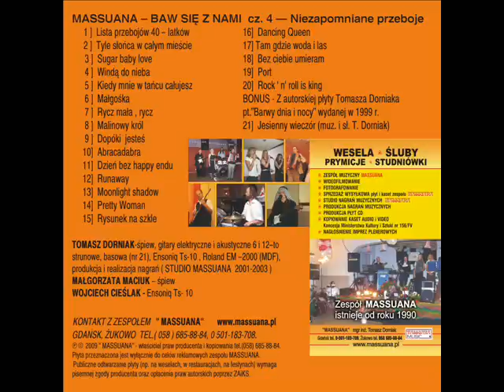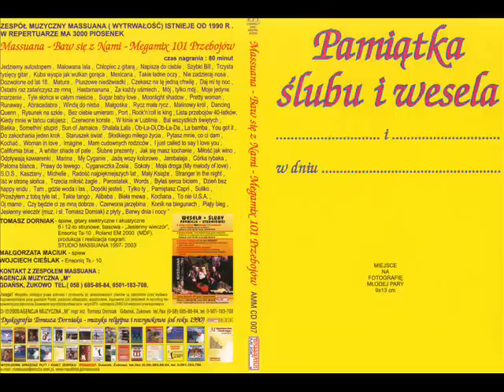Małgorzata & Tomasz Dorniak ( Zespół MASSUANA ) "Małgośka".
Małgorzata Dorniak - śpiew
Tomasz Dorniak - śpiew, gitary elektryczne , Roland EM-2000 .
Nagranie zrealizowno analogowo w 2003 r. w studio MASSUANA.